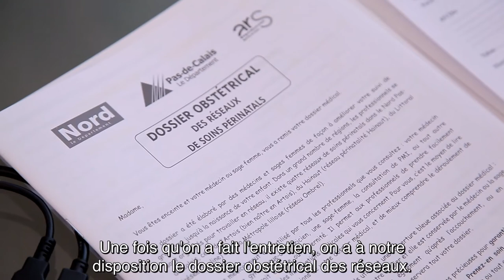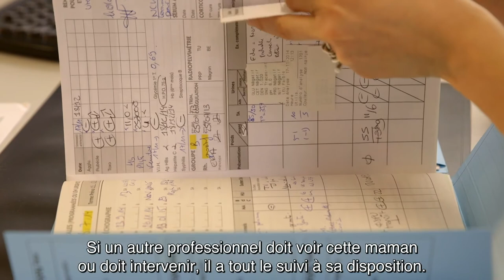Suivi de grossesse et Dossier obstétrical